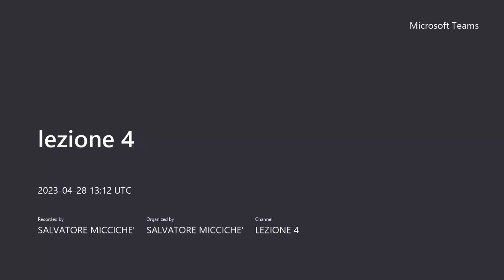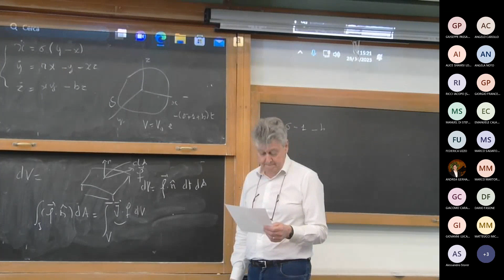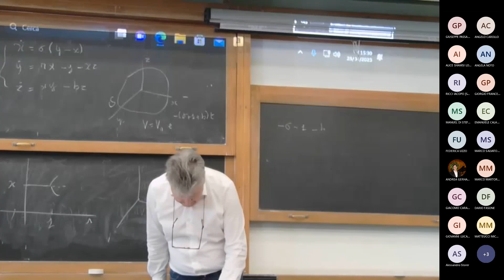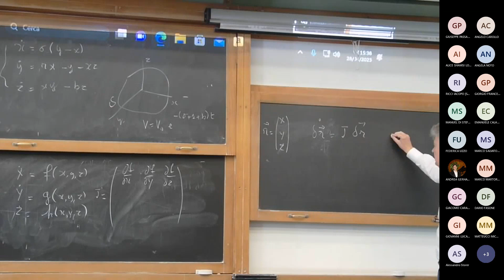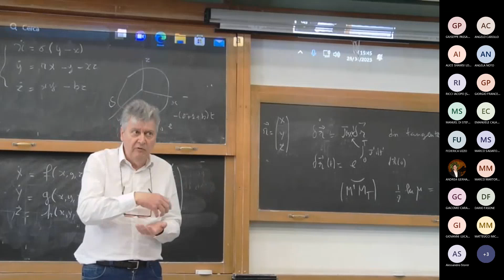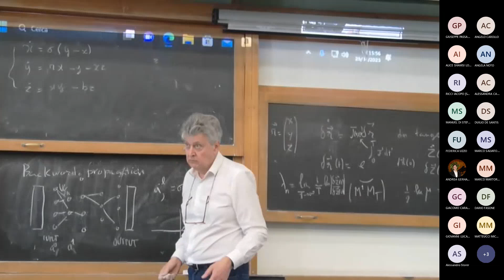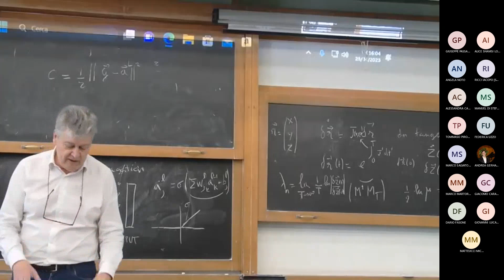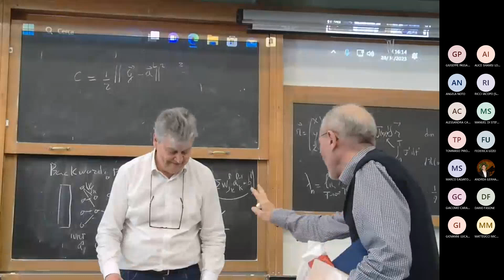Sistemi Dinamici - Quarta Lezione, Seconda Parte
Ciclo di quattro lezioni pomeridiane (24, 26, 27 e 28 Aprile 2023) sui Sistemi Dinamici, tenuto dal professore Stefano Ruffo, Full Professor e Former Director della SISSA (Trieste).

Tenuto dal Comitato Locale AISF Palermo